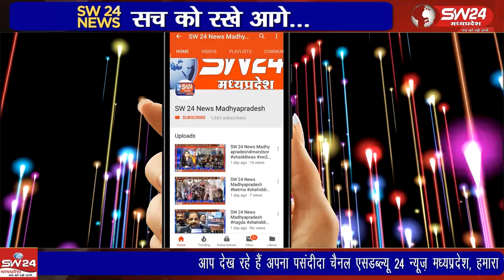दुर्गा कालोनी निवासी देवीसिंह बारेला कि 2 वर्ष पुर्व अज्ञात व्यक्तियो द्वारा पत्थर मारकर हत्या कर दी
टाण्डा बरुड दुर्गा कालोनी निवासी देवीसिंह बारेला कि  2 वर्ष पुर्व अज्ञात व्यक्तियो द्वारा पत्थर मारकर हत्या कर दी थी जिसकी फरियादी धरम पिता देवीसिंह द्वारा रिपोर्ट दर्ज करवाई गई थी। बरुड से रामेष्वर कुमरावत की रिपोर्ट